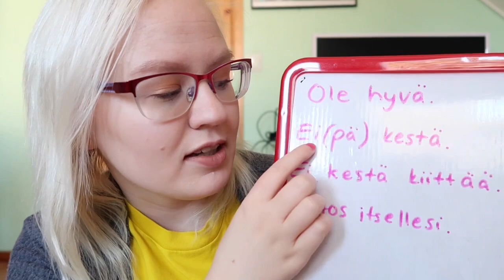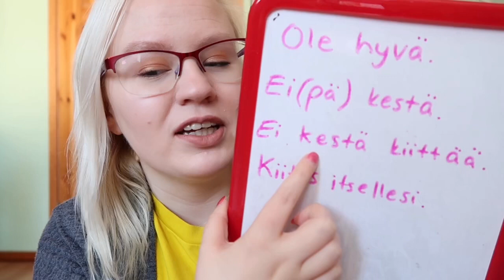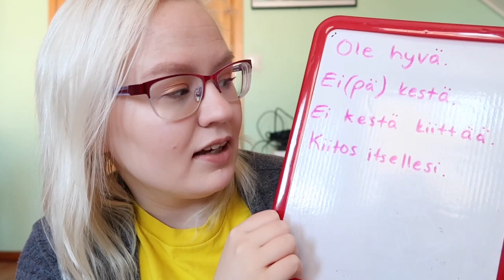Finnish Lesson 11: 4 Ways To Reply to ”Kiitos”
Welcome to another lesson! 😃

Today you’ll learn how to reply to ”kiitos”, ”kiitos paljon” or ”paljon kiitoksia”! 😃

I forgot about one option actually, you can also say ”ei mitään” which means ”nothing”. 😃